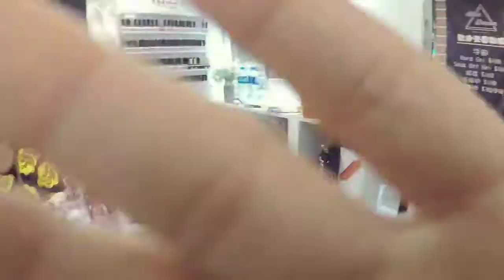Proses yang Tak pernah Ku duga Menicure Part 3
video ini lanjutan dari menicure sblum nya.. ini bagian aku menicure meski dalam hati deg deg an takut di kasi ini itu dan laen laen.. karna ini pertama kali aku menicure bersihin kuku merapihkan kuku.. jadi nya seperti apa kukuku tonton sampe habis yah teman teman...